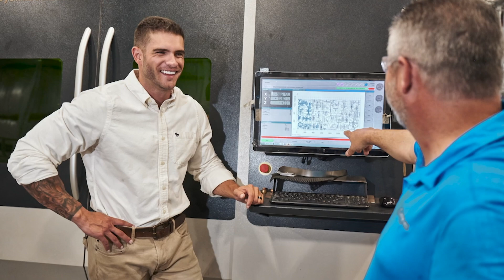Colin Wayne's Unique "People FIRST" Perspective On Business | Huck’s Heroes | Jukebox | Huckabee